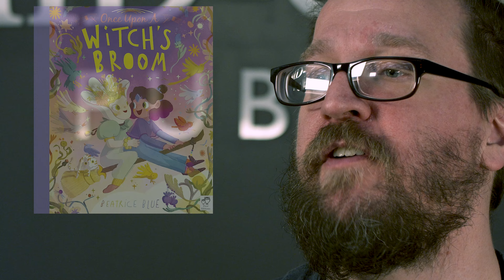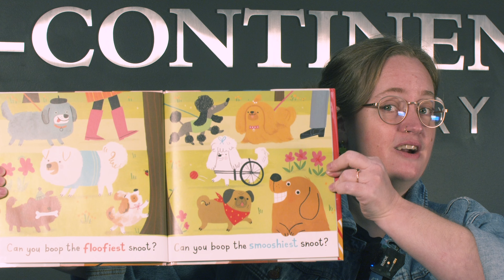Best of 2023: Staff Picks for Best Picture Books | Book Reviews